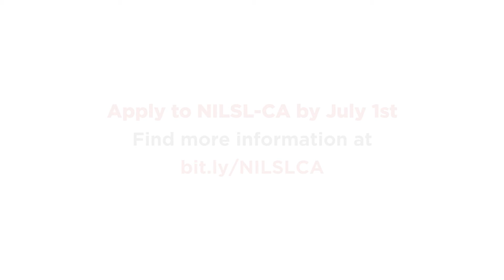UnidosUS NILSL-CA: Promo - 60 Sec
UnidosUS NILSL Fellows will provide insights, highlight practices, and inform policies that directly relate to or impact Latino youth in the public school system.

Apply to NILSL-CA by July 1st.